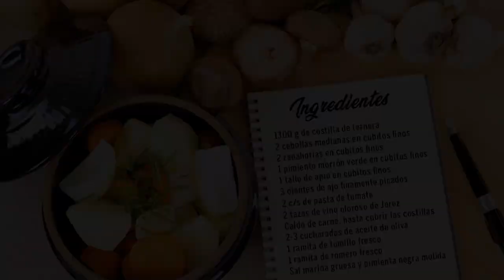COSTILLAS de TERNERA al oloroso de JEREZ (100% RECETA tradicional) I MAGEFESA👨‍🍳👩🏻‍🍳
En la receta de hoy te proponemos un clásico de la cocina tradicional: costillas de ternera al oloroso de Jerez. Una receta sencilla, a base de verduras de la huerta y una buena carne, que no te llevará mucho preparar gracias a nuestra olla express súper rápida PRACTIKA PLUS.

Ingredientes:
1300 g de costilla de ternera
2 cebollas medianas en cubitos finos
2 zanahorias en cubitos finos
1 pimiento morrón verde en cubitos finos
1 tallo de apio en cubitos finos
3 dientes de ajo finamente picados
2 c/s de pasta de tomate
2 tazas de vino oloroso de Jerez
Caldo de carne, hasta cubrir las costillas
2-3 cucharadas de aceite de oliva
1 ramita de tomillo fresco
1 ramita de romero fresco
Sal marina gruesa y pimienta negra molida

Elaboración:
Salpimentamos las costillas al gusto, opcionalmente, también las podemos enharinar si se desea. Calentamos el aceite de oliva en nuestra olla a presión MAGEFESA, cuando tome calor, marcamos las costillas hasta que queden bien doradas por todos los lados.
Retiramos y reservamos.
En el mismo aceite de dorar las costillas, doramos ligeramente los ajos y añadimos el resto de verduras.
Pochamos a fuego medio durante 8 o 10 minutos.
Reincorporamos las costillas a la olla, aderezamos con la pasta de tomate y el vino oloroso de Jerez.
Tras dejar reducir unos minutos para evaporar el alcohol, vertemos el caldo de carne hasta cubrir al menos ¾ partes de las costillas.
Cerramos la olla y con la potencia del calor al máximo, esperamos a que la válvula de trabajo o la válvula reguladora comiencen a liberar vapor.
En ese momento, bajamos la intensidad del calor a potencia media - baja y dejamos trabajar durante el tiempo marcado dependiendo del modelo de olla a presión utilizado.
Transcurrido el tiempo, retiramos la olla a presión de la fuente de calor y liberamos la presión utilizando el método de liberación natural de la presión, consultar el manual de instrucciones.
Comprobamos el punto de cocción de la carne, reducimos ligeramente la salsa y servimos a continuación.